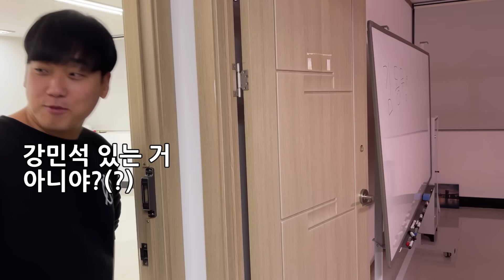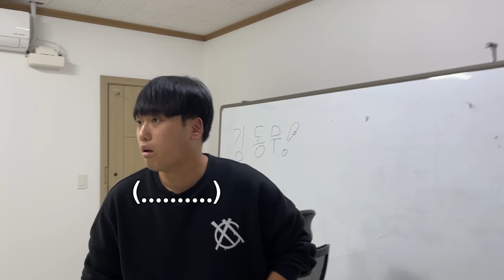공포를 못 느낀다고 센척하는 김동현 쫄보 인정할때까지 놀래키기ㅋㅋㅋㅋㅋㅋ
쫄보 인정해 안해? 인정해 안해?인정해 안해? 인정해 안해? 인정해 안해? 인정해 안해? 인정해 안해?

이 영상은 크래프톤의 지원을 받아 제작 지원된 영상입니다

극한의 공포 "The Callisto Protocol"를 즐기고 싶다면?